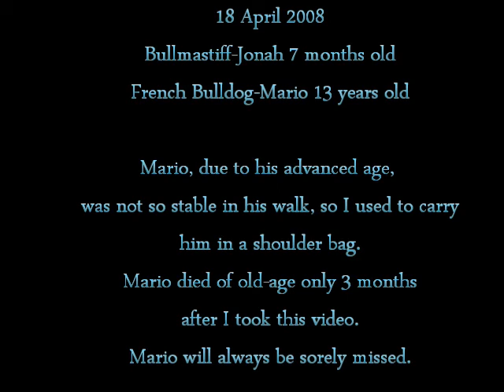Mario & Jonah in Egersund, Norway / 18 April 2008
Bullmastiff-Jonah 7 months old.
French Bulldog-Mario 13 years old.
Mario, due to his advanced age, was not so stable in his walk, so I used to carry him in a shoulder bag.
Mario died of old-age only 3 months after I took this video.
Mario will always be sorely missed.